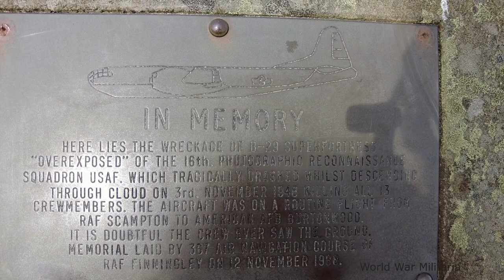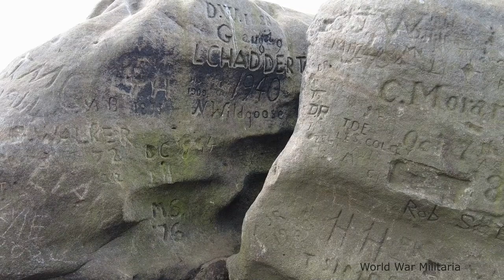RB-29 Superfortress 'Overexposed' | Crash Site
Taking a look at the crash site of RB-29 'overexpose' And paying my respects to the crew that lost there lives.

The United States Airforce Boeing RB-29A was part of the 16th Photographic Reconnaissance Squadron. It had previously been used to photograph nuclear testing at Bikini Atoll, including the dropping of an atomic bomb.

The aircraft crashed near Higher Shelf Stones on Bleaklow during a routine daytime flight to the US Airforce Base in Warrington. It’s believed that the pilots thought they had passed the hills of Bleaklow, but due to low cloud cover their visibility was obscured and the aircraft hit the ground a little over 2,000 feet above sea level. All 13 crew members were killed on impact.